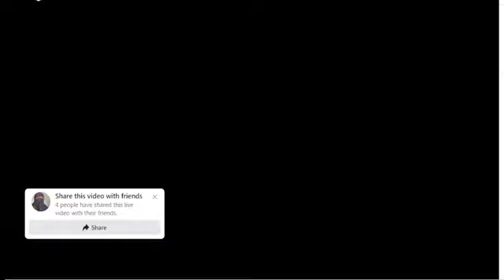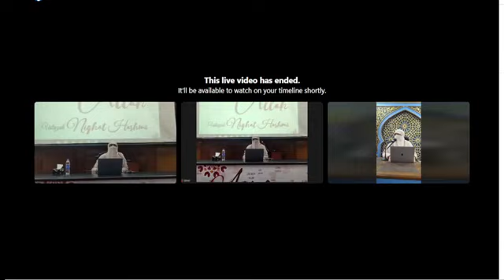LOVE QURAN LOVE HADITH BY USTAZA NIGHAT HASHMI